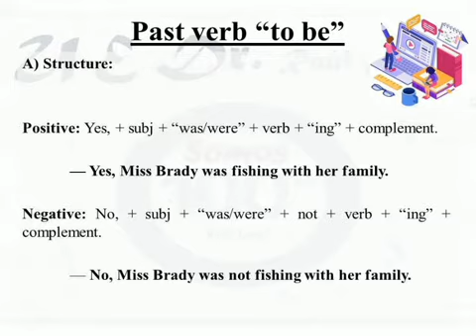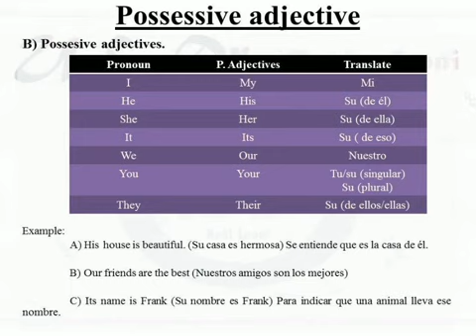inglés 1er año ciclo 2 p2